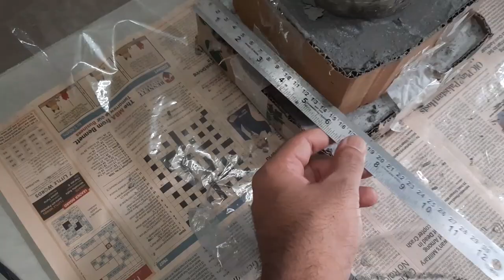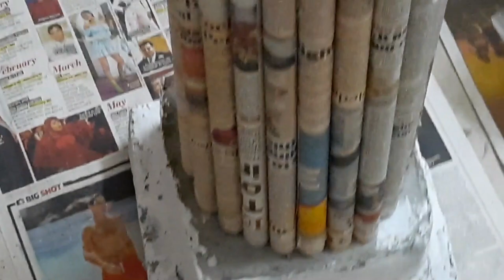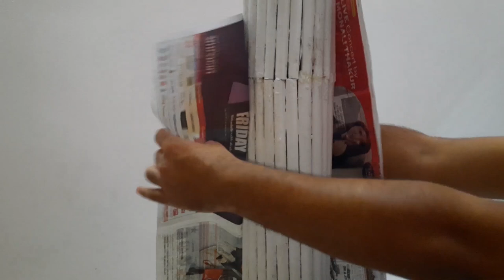Learn how to craft beautiful Roman Pillar/column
The Roman columns were an architectural invention by Romans. But here we are creating this roman pillar to keep some beautiful artifacts on it.
So I made a circle pedestal(Pillar) that I know you will love.
Used Item Description:

Cement - 3-4 kg around
PVC pipe - width 4 inch height 4 feet
Small pvc pipe - width 2 inch, height 2 feet
Acrylic color - 2 white and 1 golden
Newspapers as per requirement
Small Varnish pack for shine
Small Rope, card box
Led strip

Total cost: less than 1000
PROCESS:

First, apply white adhesive tape on a pipe so colour can be done easily.
Then create lower base using cement in cupboard and keep it dry for 1 day.
Then keep pipe on that and create next level and keep it for 2 days.
Then remove boards and plain the surface. Apply acrylic color on lower base.
Now switch to upper base. Create plain cement base and after 2 days take it out.
Now reverse the pipe and put upper part on that. Then apply cement in corners and fix it.
Then keep small PVC pipes for 1 feet each on both sides and apply cement.
Dry it for 2 days then colour it.
Then apply paper on pipe and then apply color. For finishing apply varnish for shine.
Apply rope on small pipe in circular shape.
Now apply LED strip on pillar.. and Vollla pillar is ready.